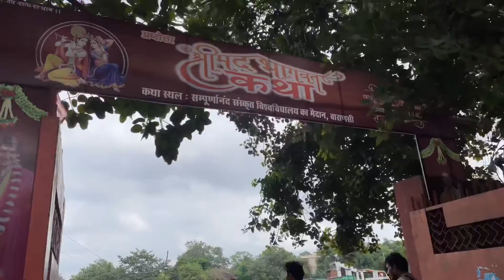बागेश्वर धाम सरकार कथा !! श्रीमद्भागवत कथा !! वाराणसी !! varanasi me bageshwar dham sarkar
varanasi me Bageshwar dham sarkar se aaye Dhirendra Krishna Shastri ji maharaj ki Katha chal rhi hai video ko pura dekhiye jankari mil jayegi.

Varanasi me Bageshwar Dham sarkar
Dhirendra Krishna Shastri
Bhagwat Katha
Shree Mad Bhagwat Katha